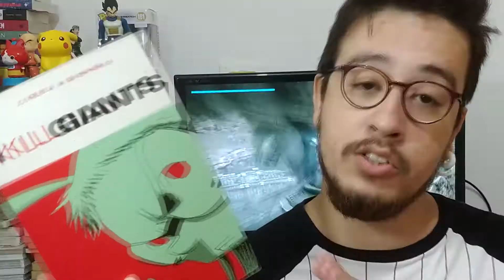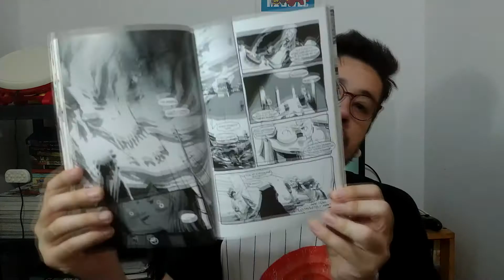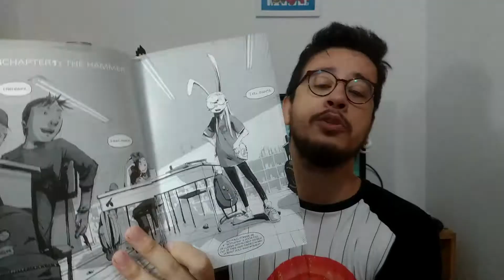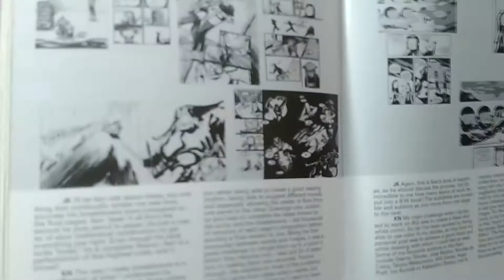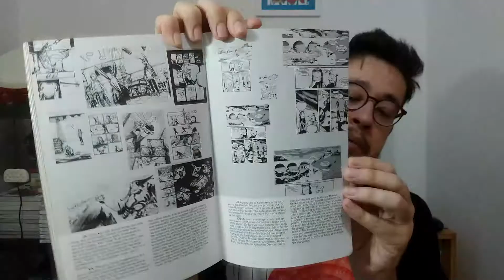EU MATO GIGANTES, um quadrinho comovente | MLVAllStar 2019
Primeira leitura da Maratona Literária de Verão All Star 2019

Quer anunciar seu livro no canal?